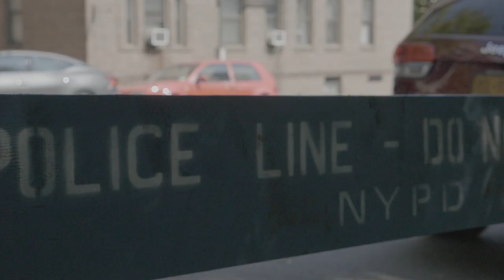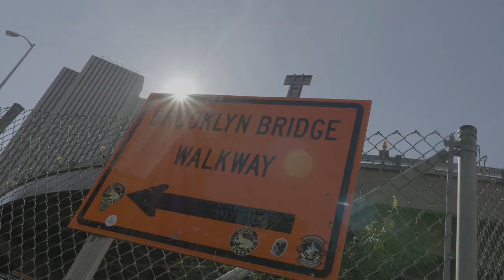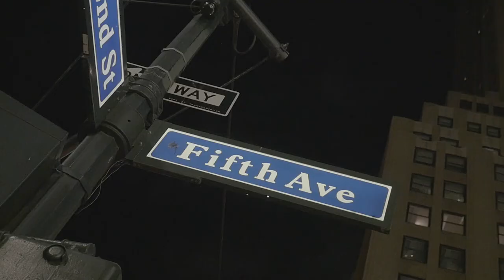NEW YORK CITY x RANDY COLD 2018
R A N D Y C O L D
is Slovak director, editor, cameraman and musician.

He is officialy active with his visuals since 2012.

He experienced shooting for many national and foreign artists, f.e. with famous star from legendary Jackass movies – Bam Margera or triple cooperation with German metal legend Helloween. He was shooting interviews with Linkin Park, Simple Plan, The Offspring and many more.

With these kind of shooting experiences, Randy has made several milion views on his visuals from all over the world and filmed music videos in New York, Venice, Ibiza and others.

Randy Cold has already signed under nearly of hundred music videos.

He also appeared on some national popular TV shows.

Now he works primarily for the French multinational company and for the largest Czech radios.

P O R T F O L I O :
BAM MARGERA (JACKASS)  (USA)   |   HELLOWEEN  (GER)
THE AGONIST  (CAN)   |   THE 69 EYES  (FIN)   |   EKTOMORF (HU)
KRYSTOF  (CZ)   |   EWA FARNA  (CZ)   |   TOMAS KLUS (CZ)
BEN CRISTOVAO  (CZ)   |   BARA POLAKOVA  (CZ)   |   SEBASTIAN (CZ)
MIRAI (CZ)   |   MAREK ZTRACENÝ (CZ)
TEAM & PALO HABERA  (SK)
Strapo  |  Desmod  |  Inekafe   |   Celeste Buckingham
The Paranoid  |  Kmetoband  |  Lubo Virag  |  Kollarovci
Konflikt  |  Robert Mikla  |  Juraj Zaujec and more ...

Tony Legend - What They Say
Kendrick Lamar - The Heart Part IV

2018